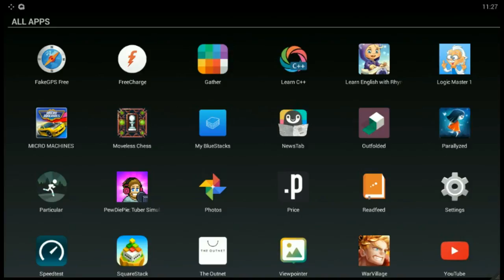Outfolded - Android Game: GamePlay HD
Outfolded is a Puzzle Android Game by 3 Sprockets.

Android Version:4.1 & Up